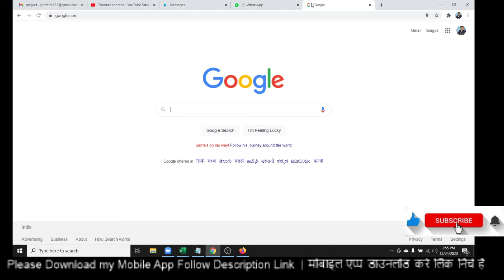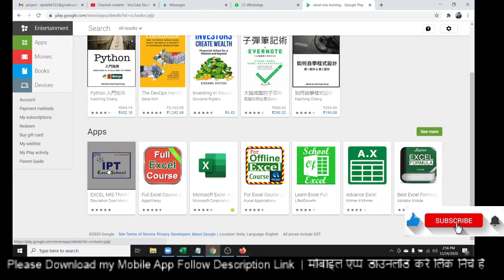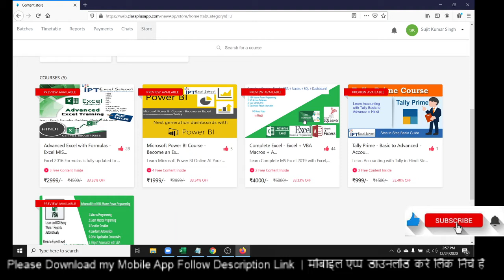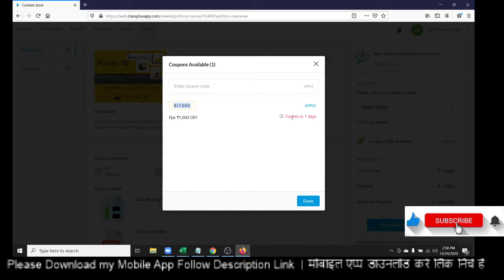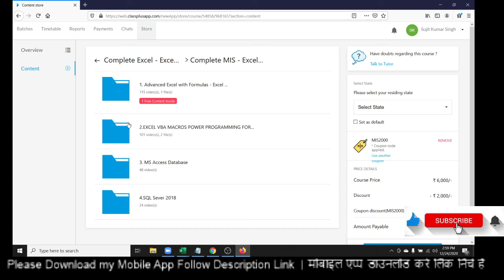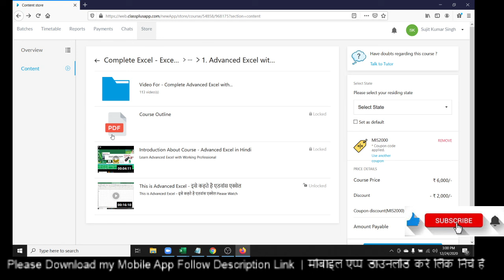Buy Complete Excel + VBA + Access + SQL or Power BI Course Video is 50% Discount